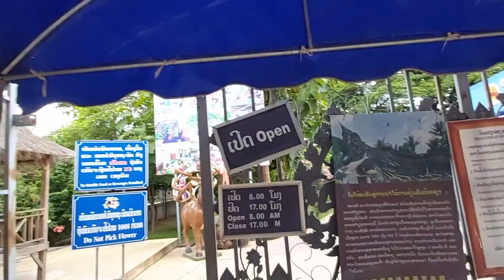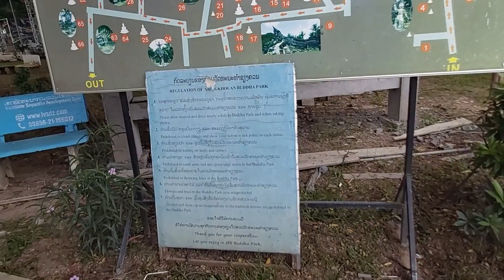Buddha Park, Vientiane Laos|ศูนย์วัฒนธรรมซียงควนควน Xieng Khuan Buddha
• ขอขอบคุณเพลงประกอบคลิป:เพลง ດອກຈຳປາ / ดอกจำปา
•ขอขอบคุณข้อมูลจากเว็บไซต์

Buddha Park, also known as Xieng Khuan (as well as other variations of the spelling), is a sculpture park located 25 km southeast from Vientiane, Laos in a meadow by the Mekong River. Although it is not a temple (Wat), the park may be referred to as Wat Xieng Khuan (Lao: ວັດຊຽງຄວນ;Thai: วัดเซียงควน), since it contains numerous religious images.The name Xieng Khuan means Spirit City. The park contains over 200 Hindu and Buddhist statues. The socialist government operates Buddha Park as a tourist attraction and public park.
The park was started in 1958 by Luang Pu (Venerable Grandfather) Bunleua Sulilat. Luang Pu Bunleua Sulilat was a priest-shaman who integrated Hinduism and Buddhism. His unique perspective was influenced by a Hindu rishi under whom he studied in Vietnam. After the revolution in 1975, anxious about the repercussions of the rule of Pathet Lao, he fled from Laos to Thailand where he built another sculpture park, Sala Keoku in Nong Khai. Both parks are located right next to the Thai-Lao border (Mekong river), only a few kilometers apart from each other, and the tallest structures of the Buddha Park can actually be seen from the Thai side of Mekong.